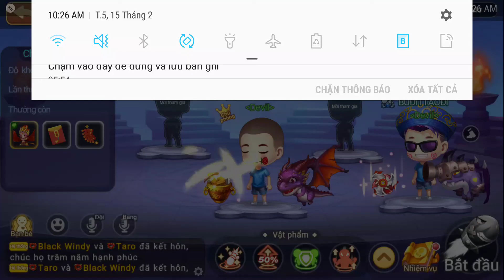Garena DDTank | Cách Đi phó bản Chú Lân Hung Dữ nhận lì xì xuân